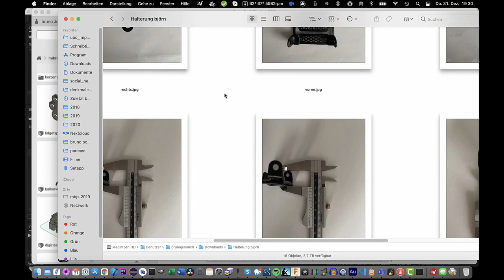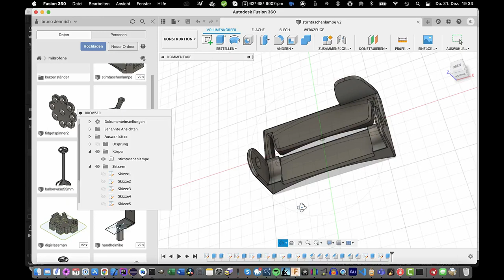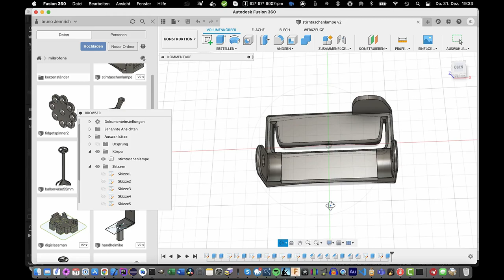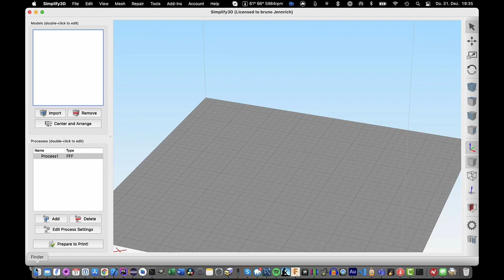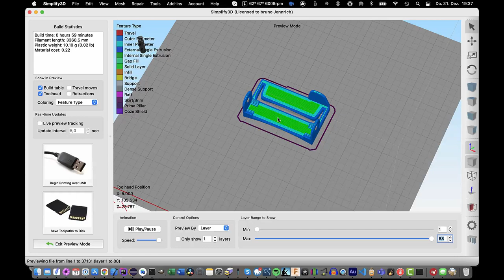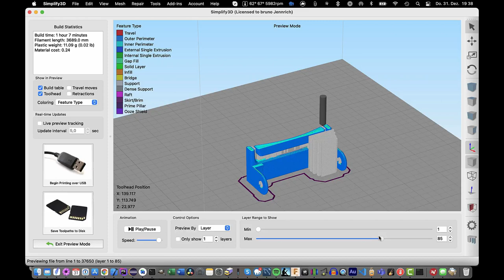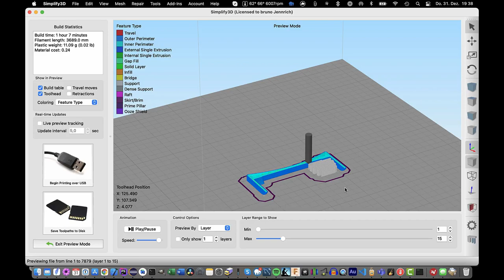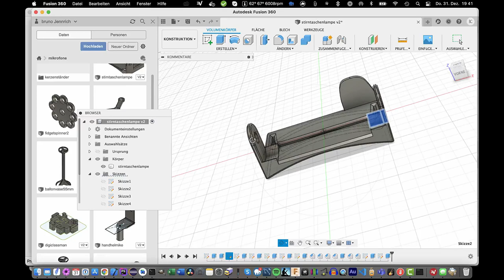OFF-TOPIC #2.1: Müllvermeidung durch 3D-Druck (Folge 1) und Neujahrsansprache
Man muss nicht alles wegschmeissen, bloß weil ein Plastikteil abgebrochen ist. Wenn man Zugriff auf einen 3D-Drucker hat, weiss man das. Wenn man noch keinen 3D Drucker hat ist aber nicht alles verloren. Entweder kennt man jemanden mit 3D Drucker oder die Stadtbibliothek oder ein Fab-Lab um die Ecke hat einen. Und da ist es gut, man weiss schon vorher, wie das mit dem 3D-Drucken so geht.